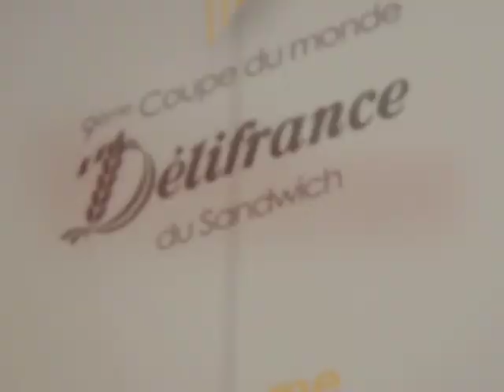British Baker: British student youngest in Paris sandwich competition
Eighteen-year-old Emily Smith of Brookland's College in Weybridge represented Britain in Delifrance's 9th Sandwich World Cup at the Paris School of Bakery and Pastry this Tueday (14 February). She was the youngest contestant to take part and impressed judges with her creation, the British Diamond - a peppered beef sandwich with kale, bitter greens and a caper and gherkin mayonnaise.